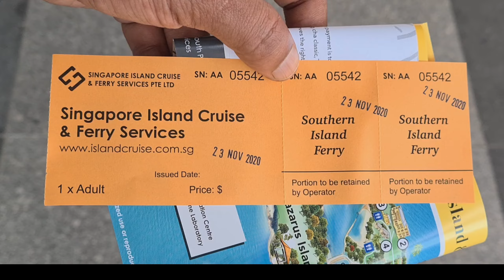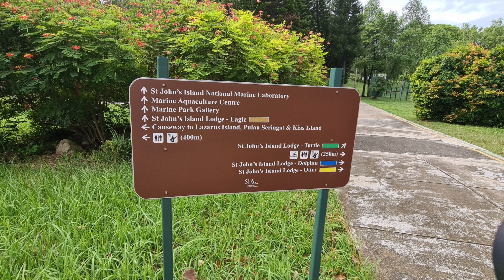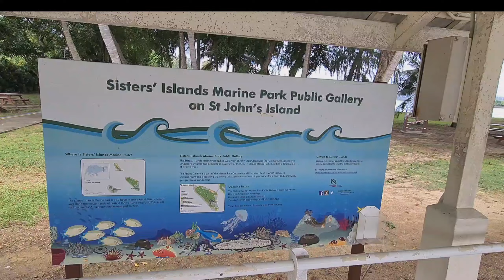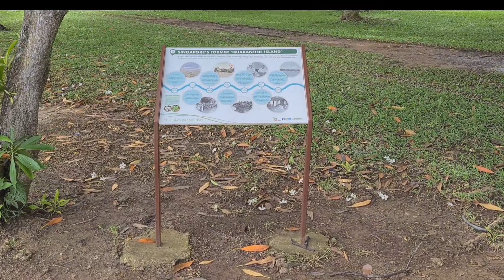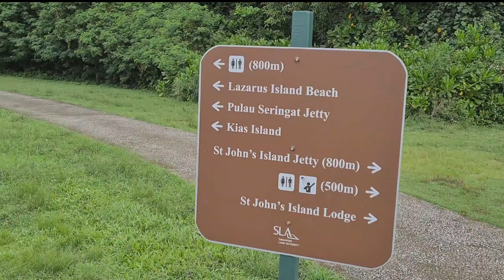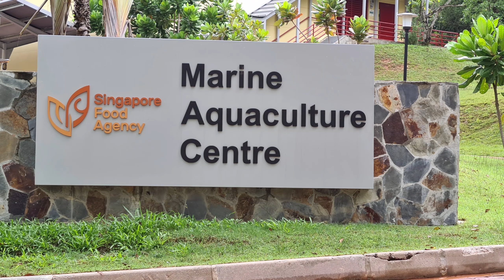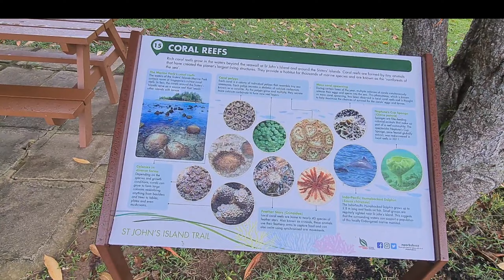St John's Island | சென் ஜான் தீவு |Southern Islands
Saint John's Island also known as Saint John's is the largest of the Southern Islands in Singapore. Its indigenous Malay name is Pulau Sekijang Bendera. It is located approximately 6.5 km to the south of the main island

A good place to wind back and see the progress of Singapore. It's like seeing Singapore in a third perspective.

Saint John's Island formerly housed a quarantine station for cholera cases detected among immigrants in the late 19th century, and starting from 1901, victims of beri-beri were also brought to the island. By 1930, the island gained world recognition as a quarantine centre screening for Asian immigrants and pilgrims returning from Mecca.
The quarantine station was eventually also used to house victims of other diseases, such as leprosy. When mass immigration was closed in mid-20th century, the island was used to house a penal settlement and also a drug rehabilitation centre, but all that has changed now into something totally different!

Get your tickets through our website and catch the St John's island ferry from Marina South Pier